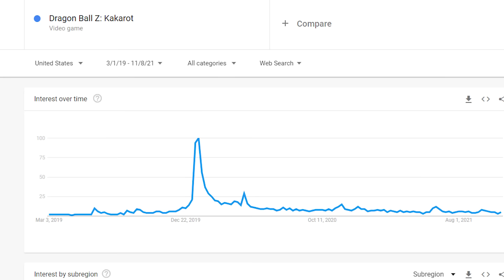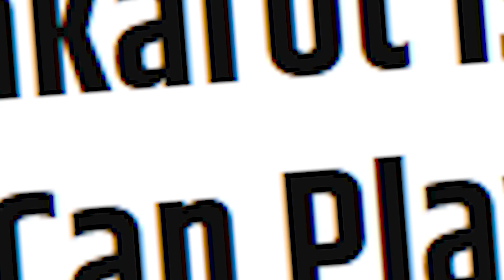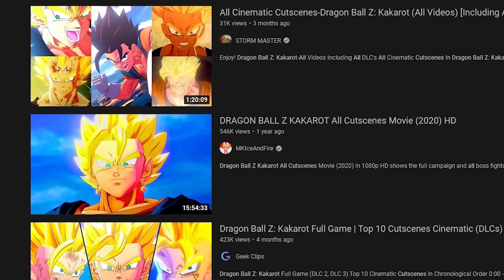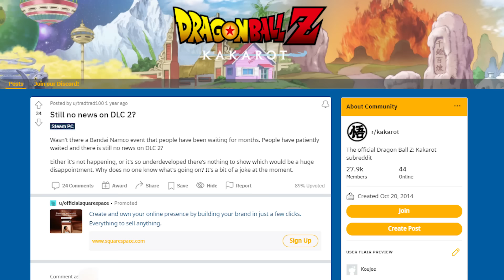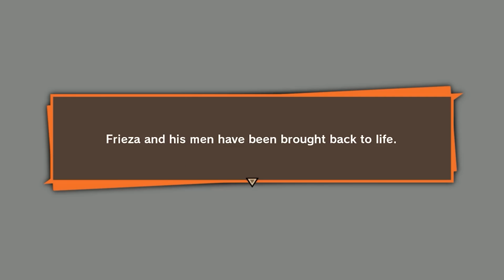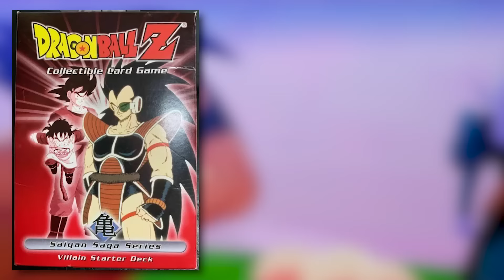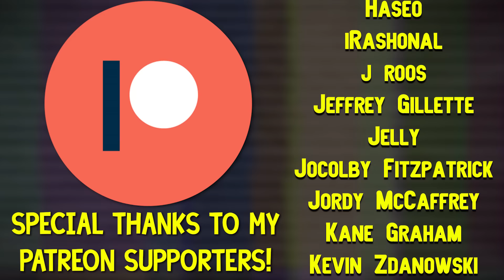I Beat Dragon Ball Z: Kakarot and the DLC 100% so you don't have to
It's time for Dragon Ball Z. DBS, DBGT, you know the drill. Let's all hop along together for Goku and his friend's massive action RPG bitcoin journey throughout the entire Z Saga. One that... I went all too thorough with. Am I ok? Probably not. Btw played on a PS5, though the Nintendo Switch version looks aight.

1. Intro: 00:00
2. Who is Cyberconnect2?: 02:21
3. The Beginning: 06:27
4. Combat: 10:50
5. The World: 15:08
6. The Experience: 19:00
7. DLC 1: 23:30
8. DLC 2 : 25:42
9. DLC 3: 30:10
10. Final Thoughts: 34:16